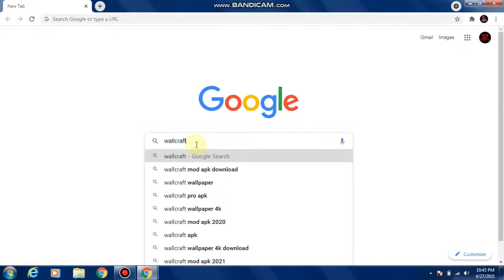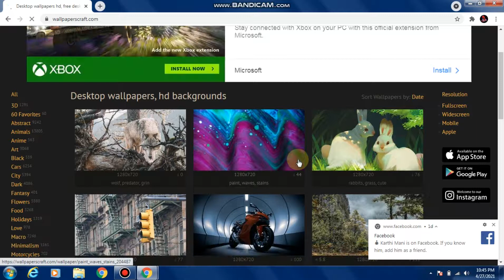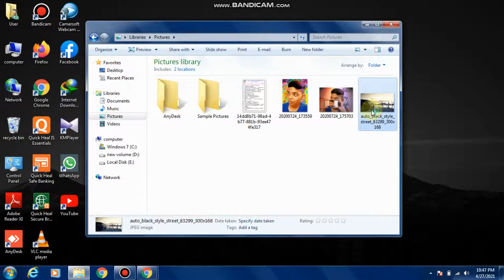BEST WALLPAPER WEBSITE FOR PC IN TAMIL